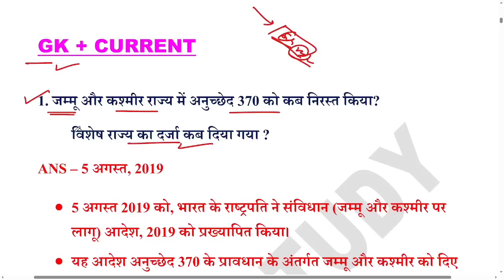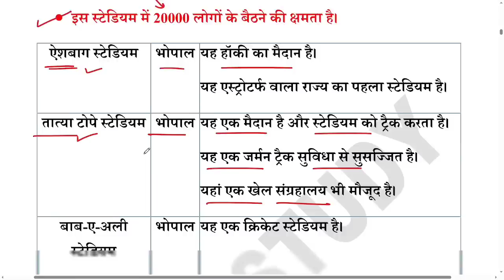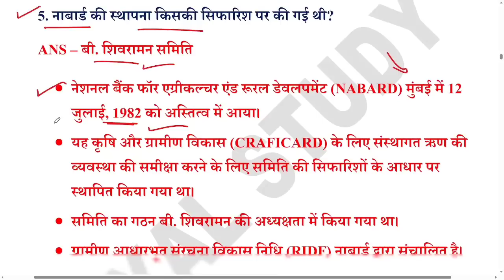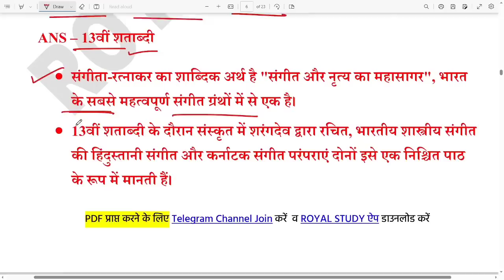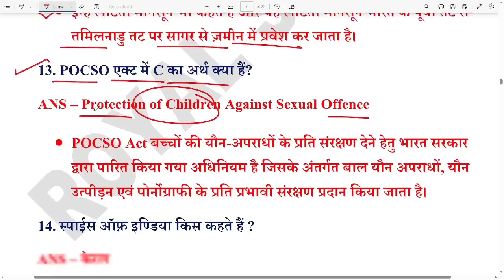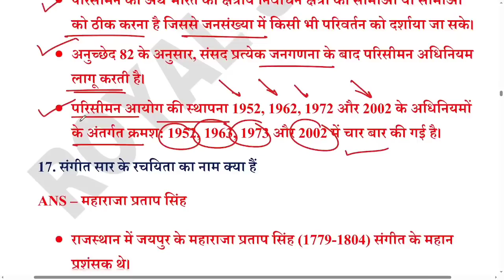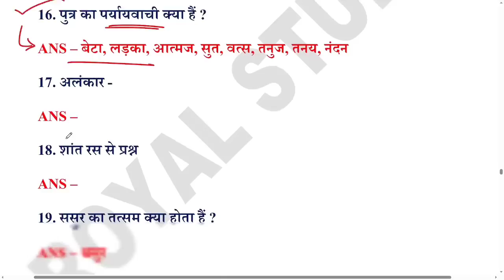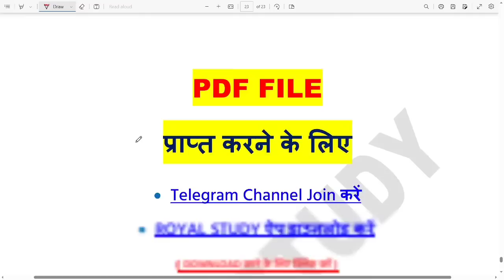MP पटवारी EXAM 16 April 1st Shift | MP PATWARI Exam Analysis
MP पटवारी EXAM 16 April 1st Shift | MP PATWARI  Exam Analysis | MP PATWARI All shift Analysis | MP PATWARI GK 2023 | MP GK IN HINDI | PREVIOUS YEAR PAPER | MP CURRENT AFFAIRS 2022-23 IN HINDI | MP PATWARI VACANCY 2023 | MP PATWARI Today Analysis | MP PATWARI 2023 | 16 April 1st shift & 2nd shift | ALL SHIFT | GK, SCIENCE, MATHS, REASONING

💥 Popular Courses (Test series, ebook)   💥

● MP PATWARI 1ST SHIFT QUESTIONS
● MP PATWARI ALL QUESTONS ANALYSIS
● MP PATWARI TODAY ANALYSIS ALL SHIFT
● MP PATWARI TODAY PAPER ANALYSIS
● MP PATWARI 2023 ANALYSIS / REVIEW
● MP PATWARI MP GK ANALYSIS 2ND SHIFT
● MP PATWARI  NOTES
● MP PATWARI MP GK BOOKS
● MP PATWARI MP GK NOTE

MP Patwari Analysis 16 April 1st shift & 2nd shift
MP Patwari exam Analysis 16 April 1st shift & 2nd shift
MP Patwari Analysis 17 April 1st shift & 2nd shift
MP Patwari Analysis 18 April 1st shift & 2nd shift

ROYAL STUDY